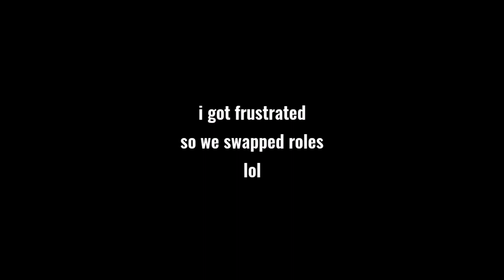This is the most STRESSFUL ROBLOX GAME to ever exist... (Roblox Tell Me)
we played ROBLOX TELL ME which was a game where one player is blindfolded and the other one has to command the blindfolded where to go. this game is genuinely very stressful to play.